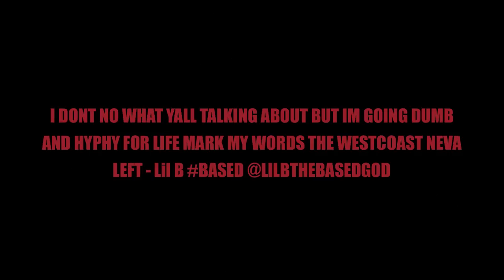Lil B - We From Da Bay(MUSIC VIDEO) MIXTAPE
Shouts out to THE BAY AREA! MAN THIS THE CITY THAT BREED REAL LEGENDS..
$REAL I HAD TO DO THIS..
DONT PLAY THIS SONG OUT PLAY IT AT RARE TIMES TO GET AMPED UP OR PLAY IT LOUD AT PARTIES OR IN FRONT OF GIRLS - Lil B